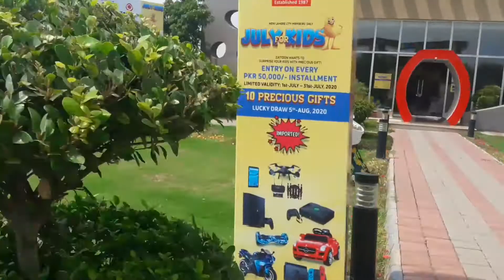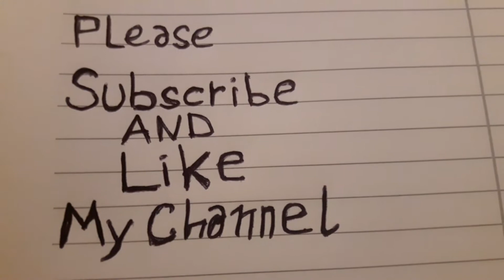New Lahore City Housing Soceity Lahore pakistan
New Lahore city near multan Road Lahore
3 marla plot For Sale
5 marla plot for sale
8 marla plot for sale
10 marla plot for sale

3 marla house for sale
5 marla house For sale
8 marla house for sale
10 marla House For sale